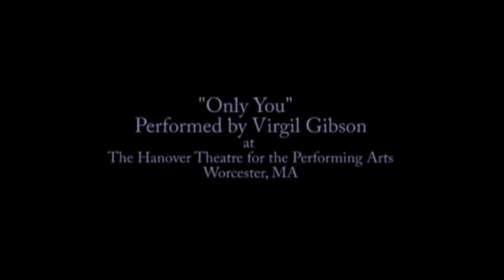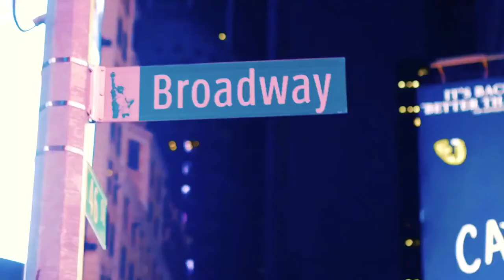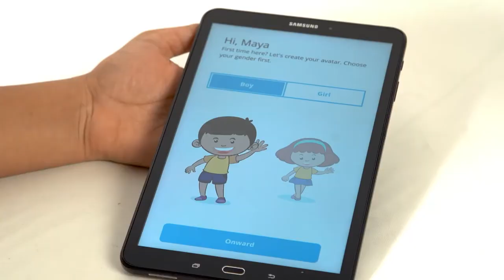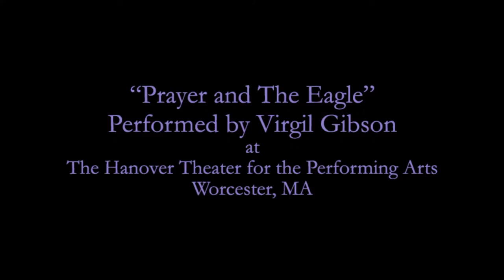Interview with Virgil Gibson - former lead singer for Paul Robis Platters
Virgil began his amazing career in Birmingham, Alabama at age the age of 9 when he sang at churches with various professional gospel singers. As lead singer of the world famous Rivingtons and The Paul Robi Platters, Virgil toured all over the world, performing for tens of thousands of people in countries including USA, Canada, Japan, Korea, Italy, Germany, Venezuela, and the Philippines. Audiences of all ages and cultures thrill to Virgil’s six octave voice and charismatic personality, and his genuine love for his audiences make him a favorite in any setting.